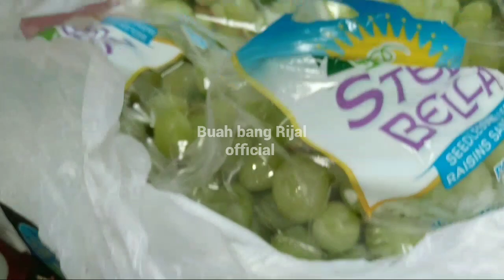BANG RIJAL BELNJA BUAH IMPOR DI KEBUN BUAH || BUAH NYA DI ACAK-ACAK ❗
Assalamualaikum teman" tolong dukung channel  ini ia guys.  Buah bang rijal official di sini saya menyediakan video beragam aneka buah segar bantu subsreb cenal youtube buah bang rijal official biyar bang rijal tambah semangat lagi bikin video nya ok temen" bantu dengan cara subscribe Like share comment terima kasih